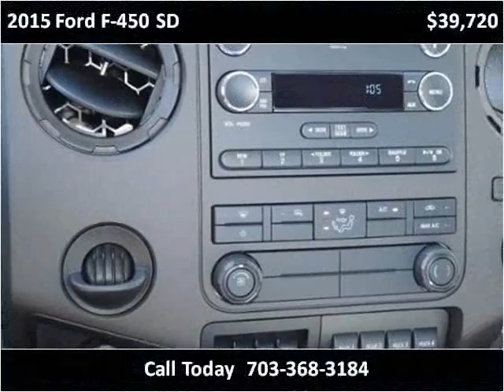2015 Ford F-450 SD New Cars Manassas VA